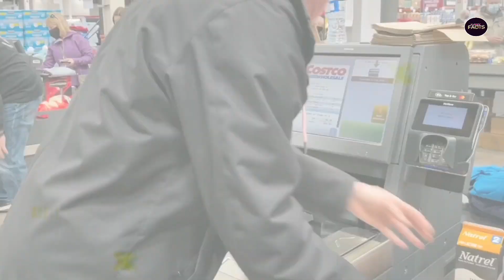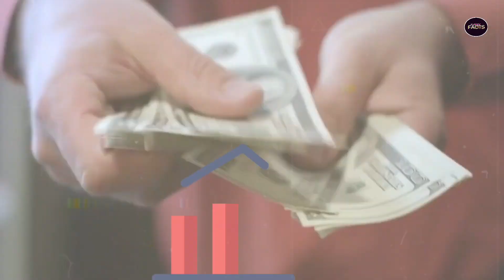इतनी महंगी Cold drink ||Cold drink in Venezuela that is the price millions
This channel make video only Entertainment and news and facts videos
ALL FACTS NEW FACTS HINDI FACTS education and facts video random facts new facts facts allfacts bestfacts new facts facts video video facts videofacts amazing facts facts amazing
                                                                                                                                                                                                this Video only for fun don't take your heart  this video is for your knowledge this video is made for entertainment